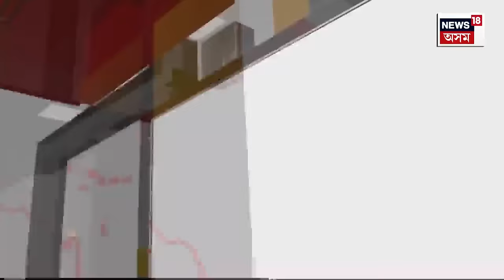PRIME TIME 18 | মুখ্যমন্ত্ৰী হিমন্ত বিশ্ব শৰ্মাৰ উপস্থিতিত অগপৰ মুখ্য কাৰ্যালয়ত কাজিয়াত AGPৰ কৰ্মীৰ